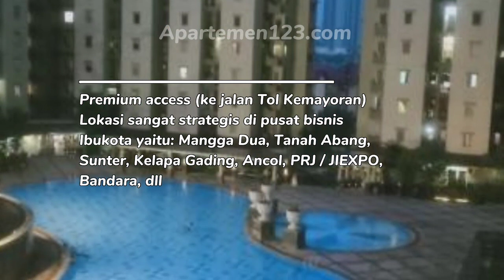Apartemen Mediterania Palace Kemayoran Tipe 2BR Fully Furnished - Sewa Harian Harga Murah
Sewa apartemen Jakarta Pusat - Mediterania Palace Kemayoran - Harian